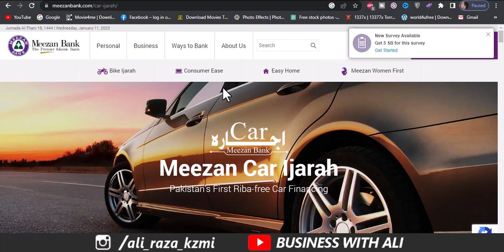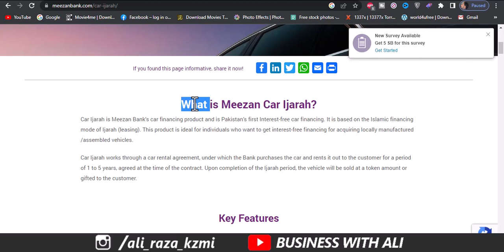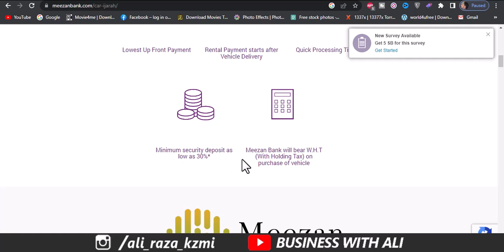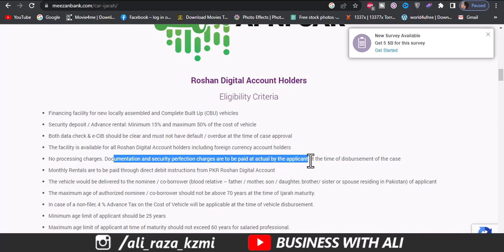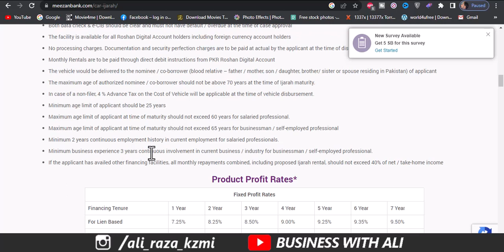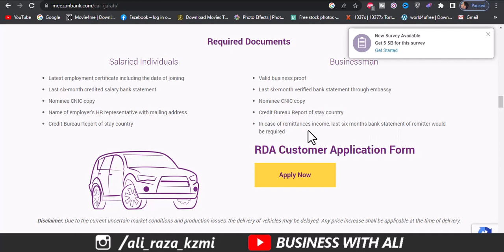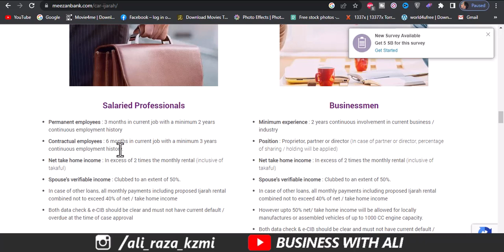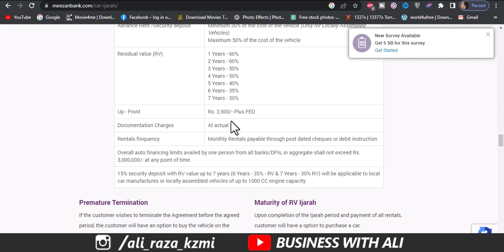Meezan bank New car installment plan 2023 | Best bank for car loan Pakistan | Car Ijarah 2023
What is Meezan Car Ijarah?
Car Ijarah is Meezan Bank’s car financing product and is Pakistan’s first Interest-free car financing. It is based on the Islamic financing mode of Ijarah (leasing). This product is ideal for individuals who want to get interest-free financing for acquiring locally manufactured /assembled vehicles.

Car Ijarah works through a car rental agreement, under which the Bank purchases the car and rents it out to the customer for a period of 1 to 5 years, agreed at the time of the contract. Upon completion of the Ijarah period, the vehicle will be sold at a token amount or gifted to the customer.